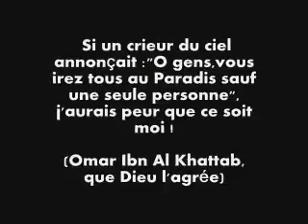Islam : Être Humble [Cheikh Ansari]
Selon Abû Hourayra (رضي الله عنه), le Messager d'ALLAH (صلى الله عليه و سلم) a dit : "Deux paroles légères sur la langue, lourdes sur la Balance et bien-aimées du Très-Miséricordieux : "Gloire et pureté à ALLAH ainsi que Sa louange, gloire et pureté à ALLAH Le Très-Grand [Subhan'ALLAHI wa bi-hamdihi, soubhan ALLAHI El-'Adhîm]".
(Al-Boukhâri n°6682, Muslim n°2694 ou Riyad Es-Salihine n°1408)